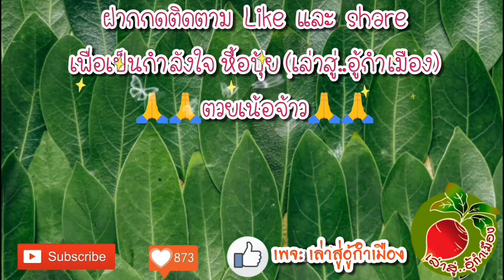ตกแต่งขวดโซดา ขวดแก้วสวยๆ ปักชำอโกลนีมา ฟิโลทอง ประดับ บ้านและสวน/ปุ้ย เล่าสู่อู้กำเมือง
คลิปนี้ ปุ้ยจะมา แชร์ไอเดีย การตกแต่งขวดโซดา ขวดแก้วสวยๆ เพื่อปักชำ ขยายพันธุ์ต้นไม้ เช่น อโกลนีมาต่างๆ ฟิโลเดนดรอนสีทอง ประดับตกแต่ง บ้านและสวนค่ะ

วิธีปลูกผักต่างๆ(ผักสวนครัว 10 ชนิด)